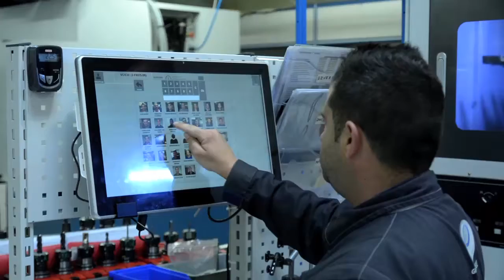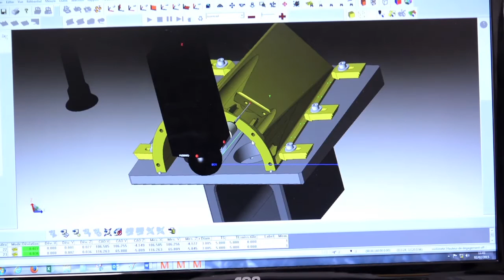Témoignage - SODAPEM OPEO : Excellence Opérationnelle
Le Directeur de la Sodapem raconte comment ses équipes ont vécu la transformation opérationnelle menée avec OPEO